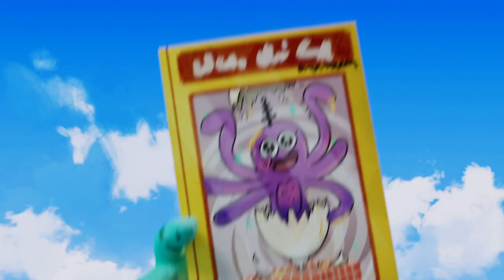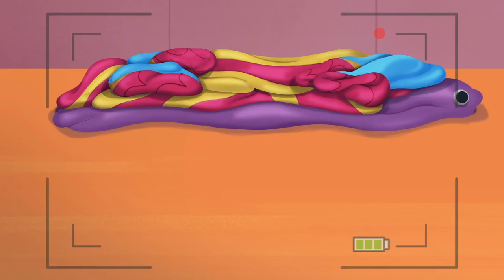THE UNDERSTUDY | Crayola Scribble Scrubbies | Cartoons for Kids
The Understudy - Crayola Cartoons for Kids. Peach puts on a show! But when Ollie the Funky Octopus accidently steals the spotlight, Peach gets a little sad and jealous, but she's in for a really fun surprise from her Scribble Scrubbie friends! ✨

Join the colorful, creative, ever-changing world of Crayola Scribble Scrubbie Pets 🌟 This animated series features a group of super cute and lovable animal friends who can transform their colors and outfits in the most surprising and amazing ways. And every time they change their look, they discover new things they can do and problems they can solve!

For the Scribble Scrubbie Pets, it’s always the perfect time to scrub off an old look and try on a new one. Follow them on their adventures as they help each other and friends in need, bringing joy and color to their world along the away! 🎨

🖍️ Crayola: Where creativity comes to life.